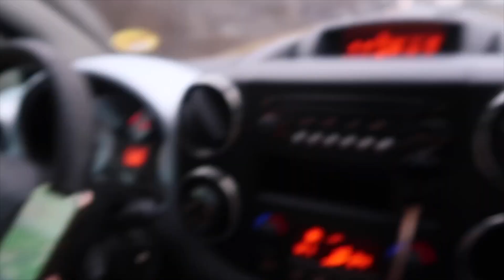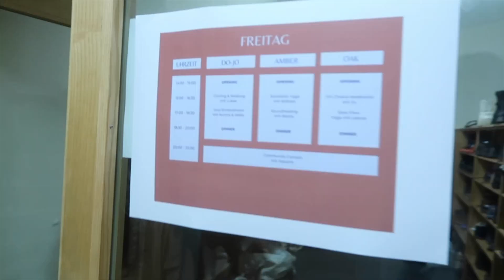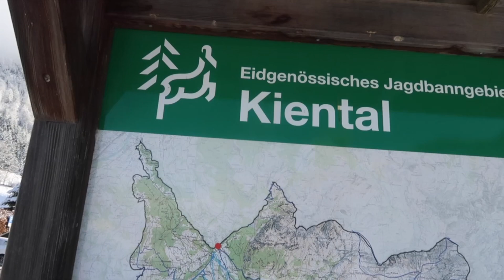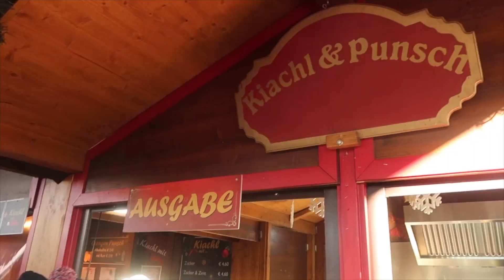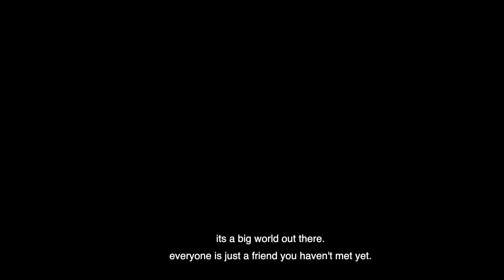have you ever gone to a yoga festival in switzerland or seen an abandoned village in italy? pt. 2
this part 2 of my trip to austria travel diary. bonus travel tips at the end!

if you're interested in going to a conscious festival like we did, i highly recommend. check out this